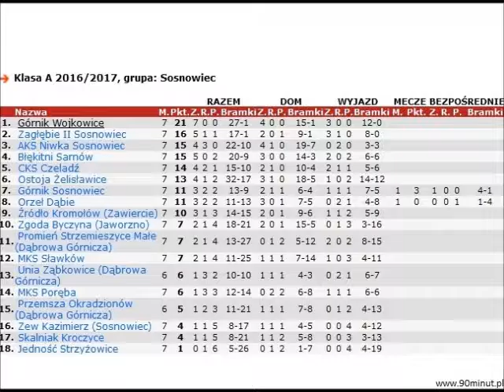2016.09.17 Górnik Wojkowice - CKS Czeladź [skrót]